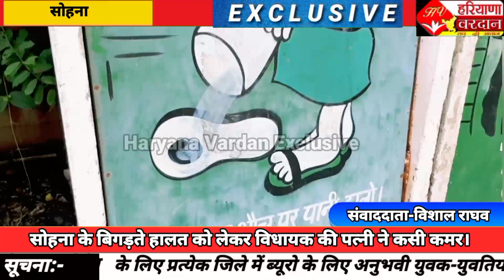विधायक का बिगड़ा स्वास्थ तो पत्नी वंदना सिंह ने संभाली सोहना की कमान..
सोहना कस्बे में पसरी गंदगी व त्यौहारी सीजन के दौरान बंद पड़ी स्ट्रीट लाइट के साथ-साथ बरसाती पानी की निकासी नही होने से परेशान कस्बावासियों की परेशानी को देखते हुए सोहना विधायक कंवर संजय सिंह की पत्नी वंदना सिंह ने बुधवार को अपने कार्यालय पर सोहना नगर परिषद के अधिकरियो के साथ बैठक की जिस बैठक में सोहना के मौजिज लोग व नगर परिषद के अधिकारी मौजूद रहे। आयोजित की गई बैठक में वंदना सिंह ने नगर परिषद के अधिकरियो को एक सप्ताह के अंदर सफाई व्यवस्था दुरुस्त करने,स्ट्रीट लाइट ठीक करने व पब्लिक शौचालयों की सफाई करने के लिए निर्देश दिए है।